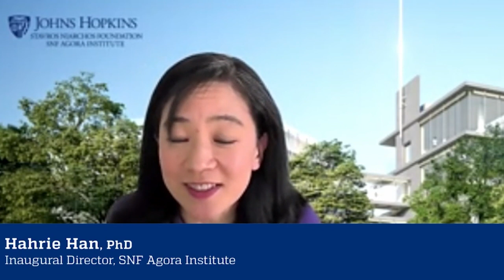The Impact of Indian-Americans on U.S. Politics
Co-Hosted by the Johns Hopkins India Institute and SNF Agora Institute

Indian-Americans, though representing just over 1% of the U.S. population, play a critical and growing role in the U.S. democratic process, in the spotlight now more than ever that Kamala Harris has become the country’s first African- and Asian-American Vice President. Join us on March 15 to hear a number of prominent Indian-American leaders and scholars share their own perspectives on Indian-American voters, their political priorities, and the role they play in the U.S. political process.

During this hour, join Dr. Hahrie Han, Director of the SNF Agora Institute, with a special introduction by Raj Gupta, Chairman of the Johns Hopkins India Institute Advisory Board, for a conversation with the Honorable Pramila Jayapal, Member of the U.S. House of Representatives (WA-07), Neil Makhija, Philadelphia-based attorney and Executive Director of IMPACT, Deepak Raj, Chairman of the New Jersey State Investment Council and Founder and Managing Director of New Jersey-based private investment firm Raj Associates, and Pavithra Suryanarayan, Assistant Professor at the School of Advanced International Studies.

Enjoy this related article, How Will Indian Americans Vote? Results From the 2020 Indian American Attitudes Survey, written in part by Devesh Kapur, Starr Foundation Professor of South Asian Studies and director of Asia Programs at the Johns Hopkins School of Advanced International Studies

Please note: The views expressed in this session are the participants’ own and do not necessarily represent the views of Johns Hopkins. Johns Hopkins does not endorse or oppose any political candidates for public office.

To learn more, visit jhu.edu/hopkinsathome